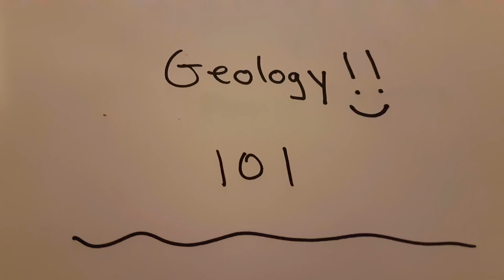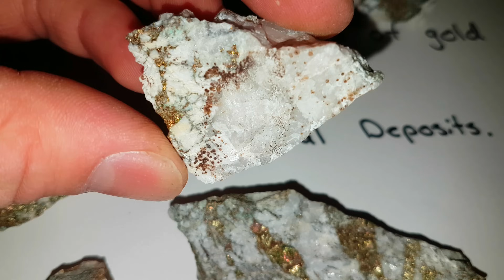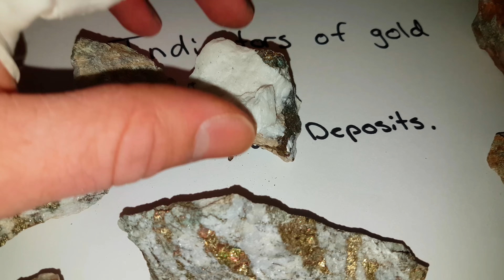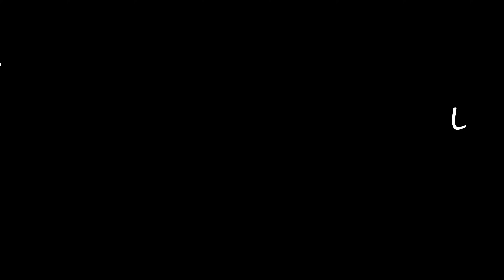How To Find Gold & Mineral Deposits!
A video which includes several points on how to find gold and minerals, what to look for and the best locations were we find our deposits. Also includes a few gold, silver and copper ore samples.

Hope everyone enjoys the video, and all our other videos on gold mining, prospecting for gold and minerals, mineral exploration, and everything geology!

Thank you and happy gold mining!

911 Mining & Prospecting Co